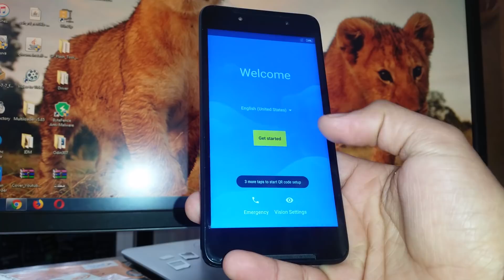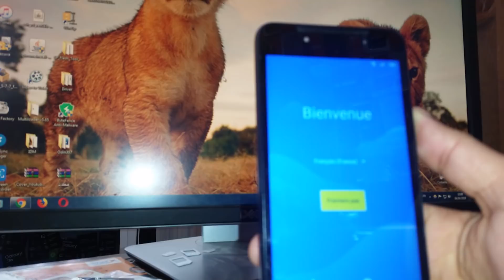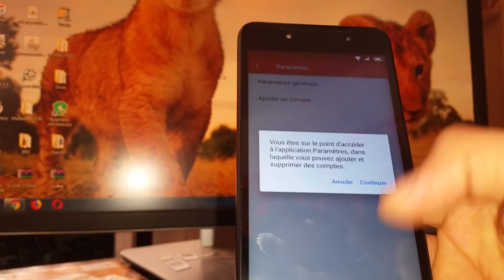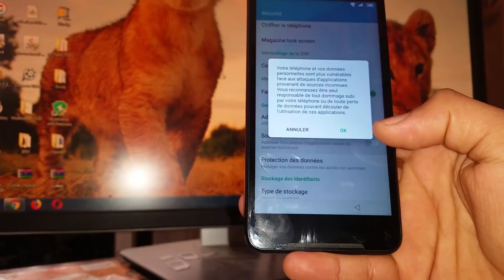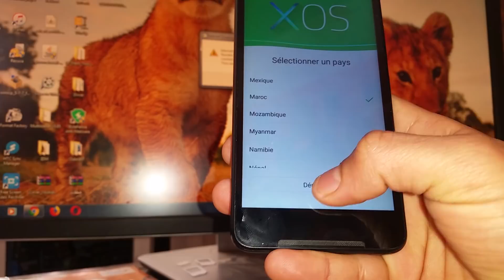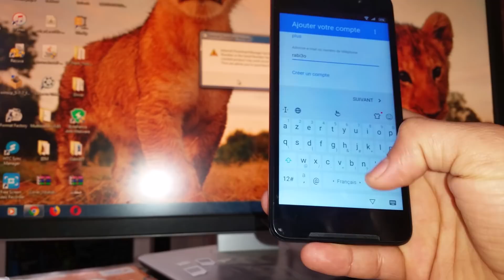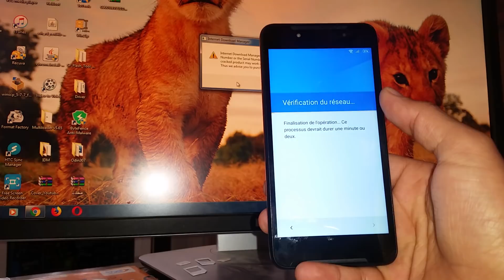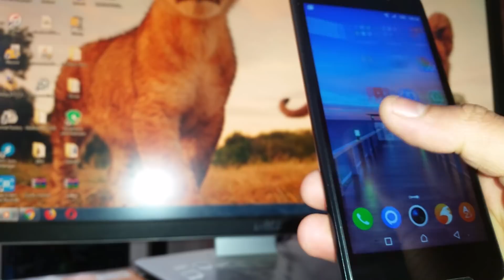How to Bypass Google account | on infinix X5010 android 7.0 طريقة تخطي حساب جوجل أكونت | على أنفنيكس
في هذا الفيديو الجديد سوف نرى أسهل طريقة وأبسطها لتخطي وحذف حساب غوغل (gmail) من هاتف أنفينيكس Infinix Smart x5010
وأيضا هاته الطريقة تشتغل على العديد من هواتف الأنفينيكس الأخرى ...
تابعو معي الشرح في الفيديو وأتمنى أن أكون قد وفقت في شرحي لأني بسطت كل شيء إلى أقصى حد